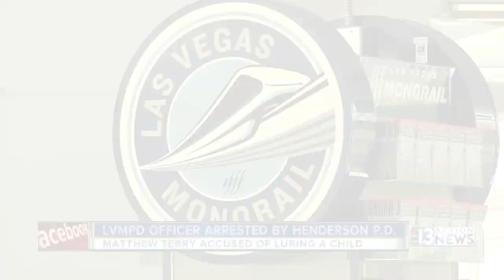13 Action News Latest Headlines | May 8, 7pm